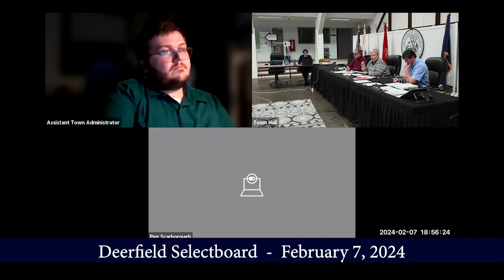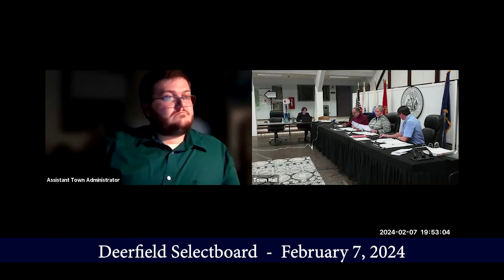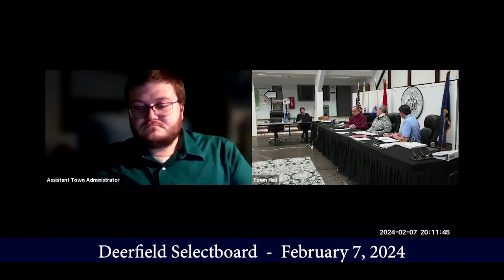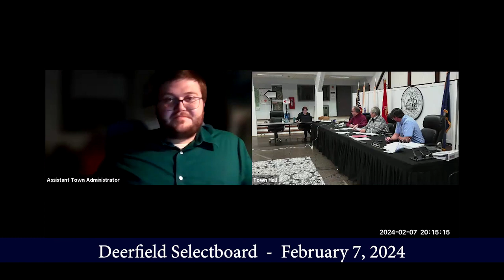Deerfield Selectboard. - February 7, 2024